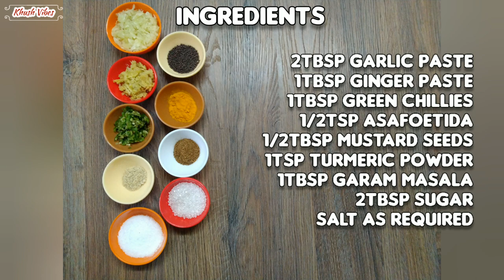Authentic Pav Batata Recipe | Street Food from South Gujarat | Khush Vibes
🌶 Most Popular in South Gujarat! 🌶 Ramanand 🌶 Pav Batata Recipe | Street Food from South Gujarat 🌶

Pav Batata, a rich semi-gravy potato dish, hails from Navsari, Surat, and Valsad regions. It's a beloved street food that satisfies hunger cravings! In this video, we'll show you how to make this flavorful dish step by step.

Ingredients:
- 6 medium potatoes, boiled and cubed
- Spices: mustard seeds, hing (asafoetida), curry leaves, green chilly paste, ginger paste, garlic paste, garam masala, turmeric powder
- Fresh coriander
- Oil

Method:
1. Heat oil, add mustard seeds, green chilies, ginger, and garlic paste.
2. Add hing, curry leaves, turmeric, and coriander.
3. Mix in boiled potatoes, garam masala, salt, and sugar.
4. Create a slurry with water and cook covered for 10 minutes.
5. Serve hot with pav, fried chilies, and pudina chutney.

Don't forget the Fried Chilies:
- Heat oil, fry green chilies, and sprinkle with salt.

Pav Batata is incomplete without Pudina Chutney! Watch our Pudina Chutney Recipe in the video (Skip to 4:26 or Chapter 4).

Cooking Time: 10 minutes | Total Time: 25 minutes | Serves: 4 persons

Join the KhushVibes Movement! Share your Pav Batata moments with us using KhushVibes. 🌟

Ramanand PavBatata પાંઉબટાકા ValsadPavBataka 🌶 Most Popular in South Gujarat! 🌶